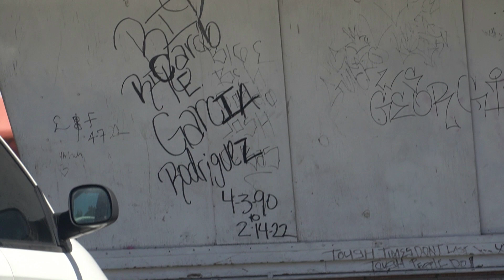homelessness in phoenix 75